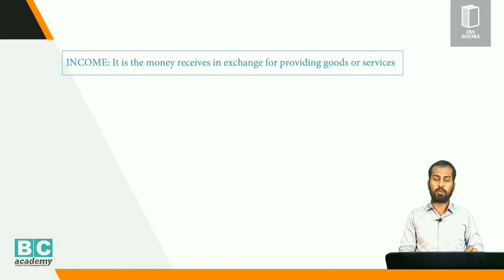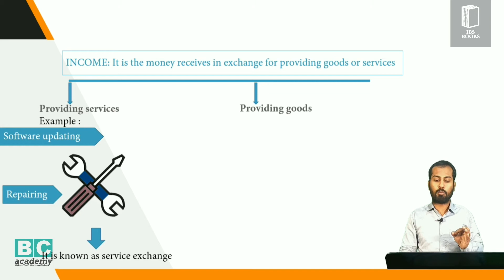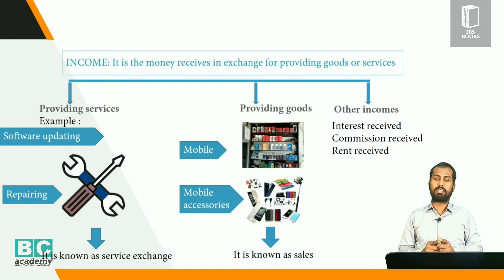What Is Income ? | Shakkir. AL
എന്താണ് BRIDGE COURSE TO ACCOUNTING to .?

അക്കൗണ്ടിങ്ങിനെയും അക്കൗണ്ടിംഗ് പഠിക്കാനാഗ്രഹിക്കുന്നവരെയും തമ്മിൽ ബന്ധിപ്പിക്കുന്ന മാധ്യമമാണ് bridge course to accounting

*അക്കൗണ്ടിങ്ങിനെ കുറിച്ച് അറിയാത്തവർക്ക് അതിന്റെ അടിസ്ഥാനകാര്യങ്ങൾ മനസിലാക്കുന്നതിനും

*അക്കൗണ്ടിംഗ് വിദ്യാർത്ഥികൾക്ക് അക്കൗണ്ടിങ്ങിന്റെ പ്രാക്ടിക്കൽ വശങ്ങളെ കുറിച്ചും മറ്റും ധാരണ വരുത്തുന്നതിനും

*അക്കൗണ്ടിംഗ് പഠിക്കാനാഗ്രഹിക്കുന്ന സംരംഭകർക്ക് അക്കൗണ്ടിങ്ങിനെ കുറിച്ചറിയാനും പഠിക്കാനും ഒരുപോലെ സഹായകരമാണ് bridge course accounting.

അടുത്തറിഞ്ഞാൽ... ആഴത്തിൽ മനസ്സിലാക്കിയാൽ... അക്കൗണ്ടൻസി വളരെ മനോഹരമാണ്.
വളരെ ലളിതമായി ആർക്കും ഹൃദ്യമാകുന്ന രീതിയിൽ ചോദ്യങ്ങളിലൂടെയും  അവതരിപ്പിക്കുകയാണ് ഇവിടെ...

ACCOUNTING Classes
📝Topic